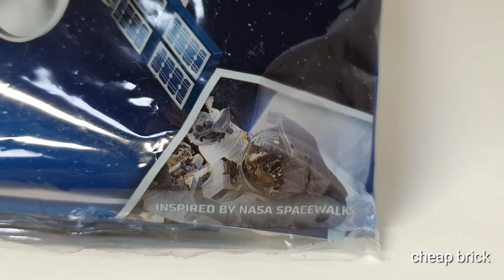[Build] LEGO CITY 30365 Space Satellite stop motion build